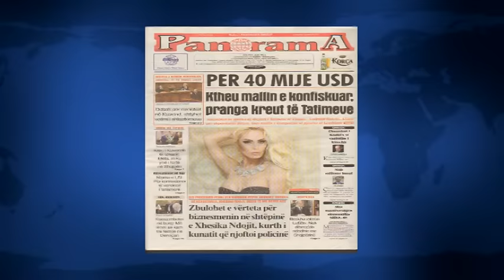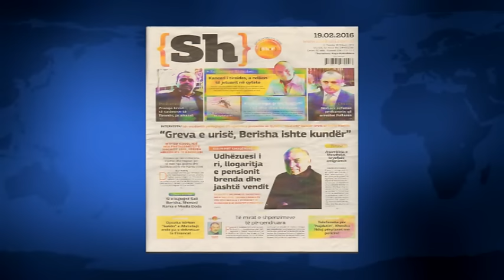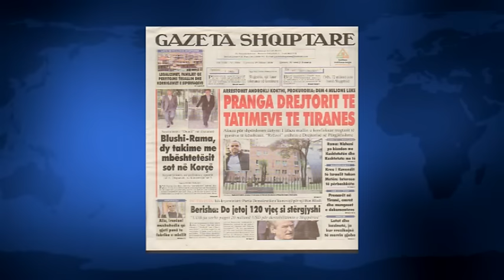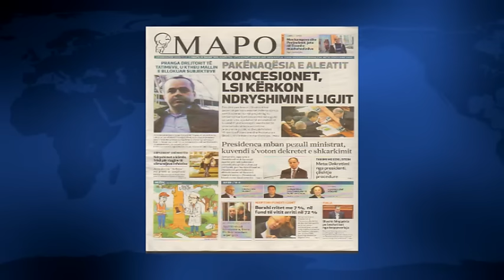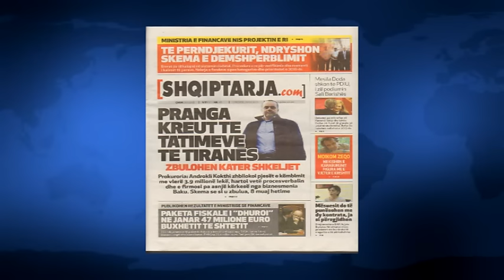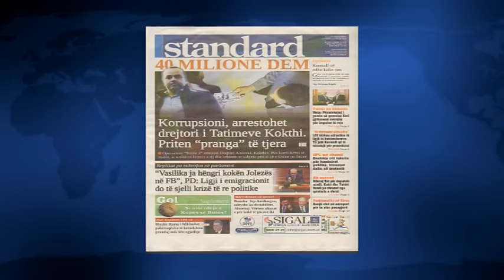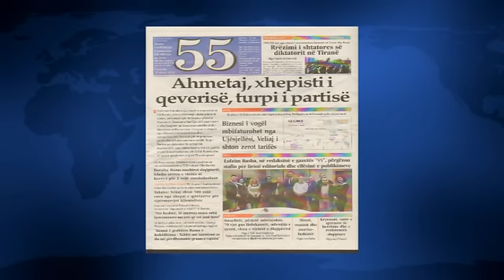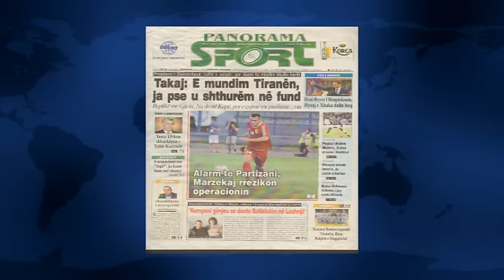SHTYPI I DITES ME TITUJT KRYESORE TE GAZETAVE SHQIPTARE E PREMTE 19 SHKURT 2016 LAJM